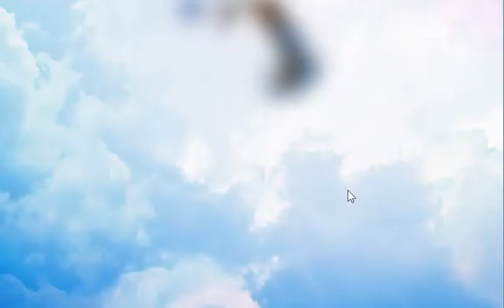【実況】アダムとイヴと彷徨えし方舟 part6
DMMが提供するオンラインゲーム『アダムとイヴと彷徨えし方舟』の実況プレイです。
合成の謎は一つ解けた気がします。
合成費用はレベル依存ではなく、能力依存みたいですね。
では、合成するベース素材もやはり育てて一括合成した方が効率が良いかも？